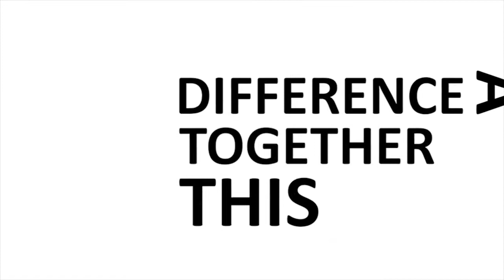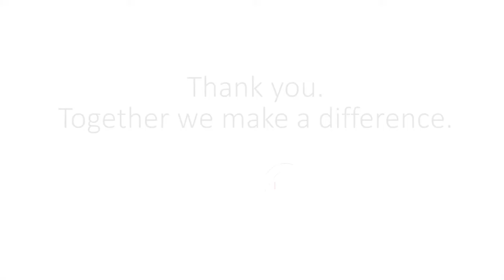5 ways you've made a difference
Thank you to everyone who has been a part of the Australian Red Cross, you've made some incredible things possible.

Without people like you, our Red Cross movement would be just an idea. But with you by our side, we know we can continue helping people to overcome adversity - whether it be through times of personal crisis, natural disaster, or war and conflict.

We hope you enjoy this short video, which showcases some of the ways you've helped us change lives this year.